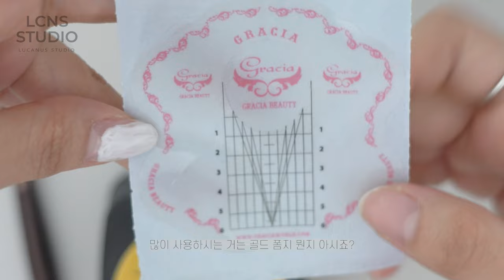연장폼지로 연장하는 방법! *세세하고 디테일한 설명 필요하시다구요? 그렇다면 이 영상으로 끝내기!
안녕하세요! 루카너스 구독자 여러분🥰 오늘은 연장폼지로 연장하는 방법에 대해서 가지고 왔습니다! 처음 연장을 할 때 어떠한 방법으로 해야될지 모르겠다! 하시는 분들께 굉장히 굉장히 유용한 영상이예요!ㅎㅎ 연장하는 방법은 정말 다양하니까 원하는 방법으로 선택하셔서 연습해보시면 좋을 것 같아요!